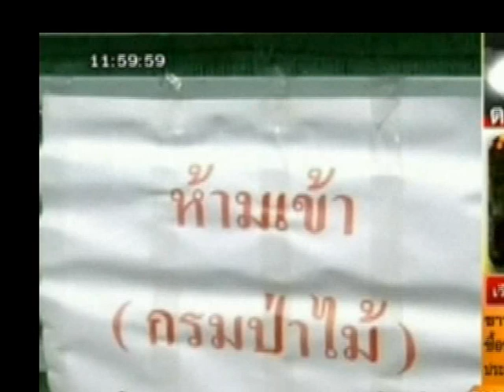บ้านสุรยุทธ ณ เขายายเที่ยง 12 02 2553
บ้านสุรยุทธ ณ เขายายเที่ยง